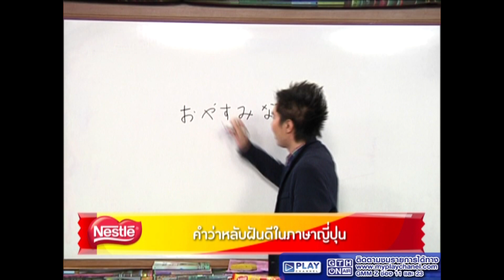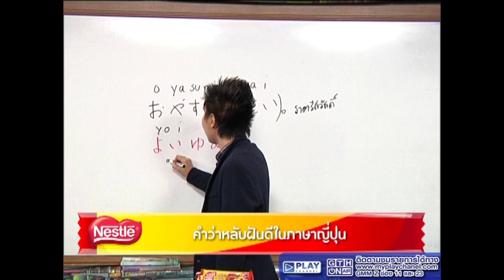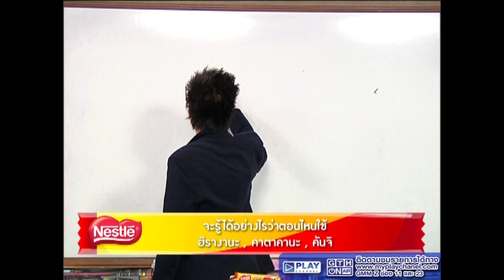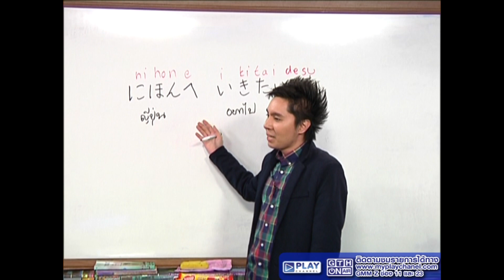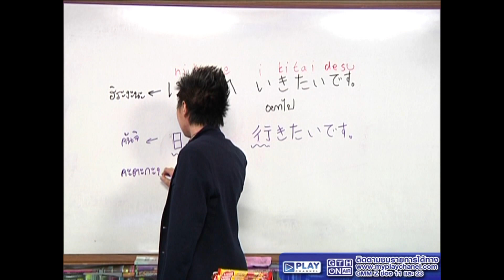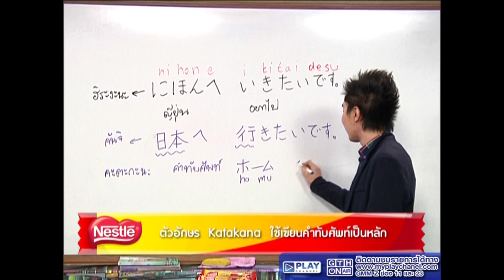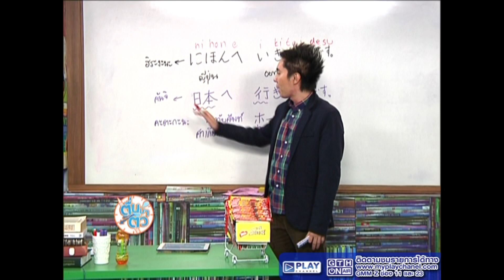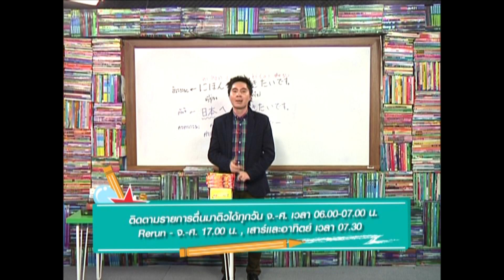ตื่นมาติว ช่วงติวโต้แฟนวิชาความถนัด 5 ก.ค. 56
วันศุกร์  :   วิชาความถนัดภาษาญี่ปุ่น
ครูพี่โฮม   ครูประจำสถาบันภาษาญี่ปุ่น ZA-SHI

คำถามช่วงติวโต้แฟน :
- ครูพี่โฮมคะ คำว่า หลับฝันดี ภาษาญี่ปุ่นพูดว่าอะไรคะ

- ส่วนมากภาษาญี่ปุ่น เขาใช้ตัวอักษรแบบไหนกันครับ ระหว่างฮิรางานะกับคาตาคานะ ผมเห็นมีคำบางคำใช้ผสมกันแล้วเราจะรู้ได้อย่างไรครับว่าตอนไหนถึงจะต้องใช้ฮรางานะ ตอนไหนต้องใช้คาตาคานะ ตอนไหนต้องใช้คันจิ?

- ตัวอักษรภาษาญี่ปุ่น ส่วนมากใช้ฮรางานะ หรือ คาตากานะ คะ ?

ติดตามรายการ ตื่นมาติว ทุกวันจันทร์ -- ศุกร์  เวลา 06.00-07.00 น. ทาง PLAY CHANNEL
รีรันทุกวันเสาร์ เวลา 07:30-10:30 น. และทุกวันอาทิตย์ เวลา 07:30-09:30 น.

ฝากคำถามและดาวน์โหลดเอกสารได้ที่